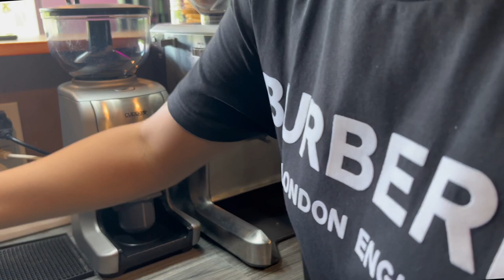Cafe Vlog: Breville Espresso Machine Cleaning